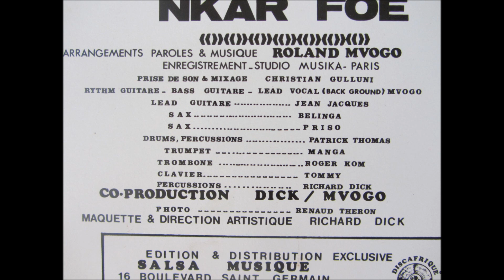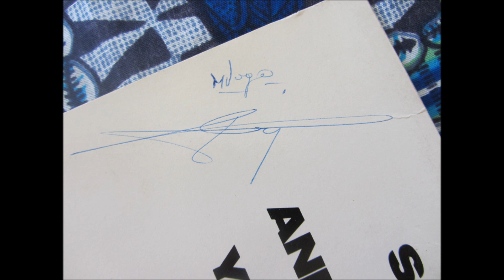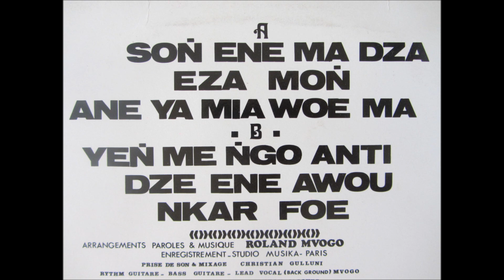Roland Mvogo - dze ene awou (Eza mon - Discafrique DAARL005)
Lead vocal, rythm guitar, bass: Roland Mvogo
Lead guitar: Jean Jacques
Drums, percussions: Patrick Thomas
Clavier: Tommy
Sax: Belinga Ben's, Priso
Trumpet: Manga
Trombone:Roger Kom
Percussions: Richard Dick